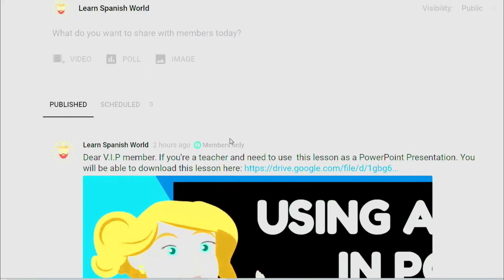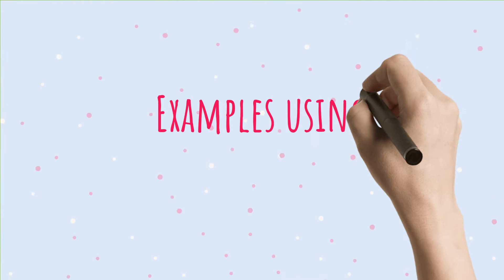How do we say NICE IN SPANISH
🌟 Access this exclusive resource today

Click the JOIN button in order to become a Premium member and get access to PERKS & LESSON PRINTABLES!!!

For less than a cup of coffee a month

 You will be able to download the PDF PRINTABLES for all the lessons, VOCABULARY covered & Powerpoint presentations. NEW DOWNLOADABLES updated monthly!!!